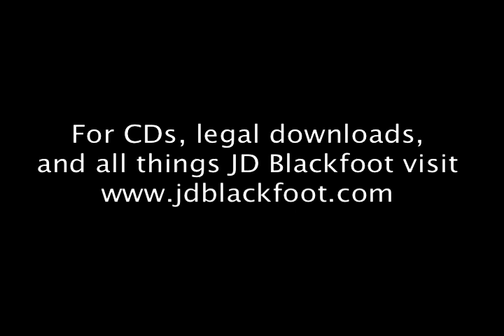The Song of Crazy Horse 1997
J.D. Blackfoot recorded live at the Sheldon Concert Hall ,May 05 1997.This amazing acoustic performance was video taped live in front of a sold out audience,with no post production, nor enhancements of any kind. What you see is exactly how it happened.
This was a sold out performance yet J.D. left two seats vacant... one in honor of his mother, Lib Van Dervort who passed away a year earlier, and one for a fan who had also passed.
The Song of Crazy Horse earned New Zealand's R.A.T.A.[Recorded Arts Talent Award]
Album of the Year  for 1974, and is still selling in over 20 countries around the world.
The original recording {now on CD} and LEGAL downloads can be purchased which is the only LEGAL place to download all J.D. Blackfoot music. All others are illegal, and unauthorized and are an infringement violation of the international property rights of J.D. Blackfoot.
Thank you for not downloading J.D. Blackfoot music from any place other than his website, his grandchildren really appreciate it.